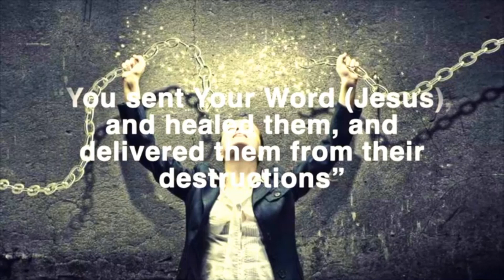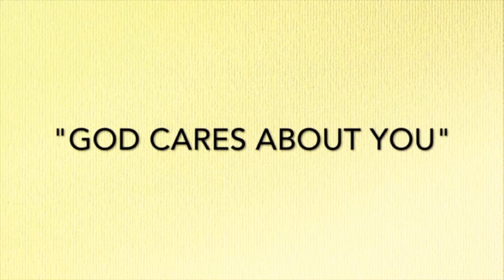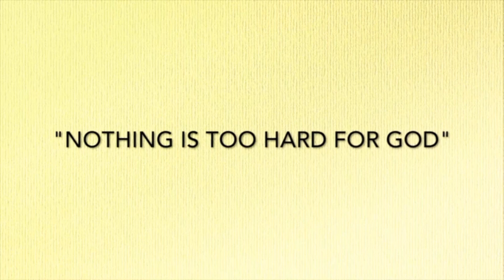Demons From The Trees Worshiped For Decades But This Generation Said NO MORE! JESUS SET HER FREE!!!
Christine wrote in to Jesus Today Ministries for prayer.  She needed deliverance.  She was stagnant.  Something kept keeping her back from moving forward throughout her lifetime.  She desired to get married!  Even her time of rest was plagued with the enemy.  She wanted her mind freed, her life to move forward and Jesus wanted it more than she did!

The Holy Spirit guided her out from captivity.  He cleared the land of the roots and growths of her ancestors.

The Lord used the ministry time to overtake the many curses and oaths from Freemason and broken marriages.   The enemy was stealing; destroying and killing her life.  Decades of hardness was broken off from her!

"you shall not plant for yourself an Asherah of any kind of tree beside the alter of the Lord your God, which you shall make for yourself.  Christine gave her life to Jesus and broke decades of ancestral service to the idols of the land.

Jesus is ALIVE and there is power in His Name.  He answered the deepest prayers of her heart and ministered to her filling every void with Himself!  All Glory Belongs To God!!

Jesus is still doing miracles, deliverance and restoration each and every day!

"There has not failed one word of all His good promise" (1 Kings 8:56).

To learn more about Pegge or the ministry , please jesustodayministries.org

Pegge's Testimony is now available in bookstores and on Amazon.  There is also a link on the

If you are interested in having Pegge come for a miracle, healing or deliverance meeting at your church, venue, or via zoom, please and fill out your contact information and request and we will contact you.